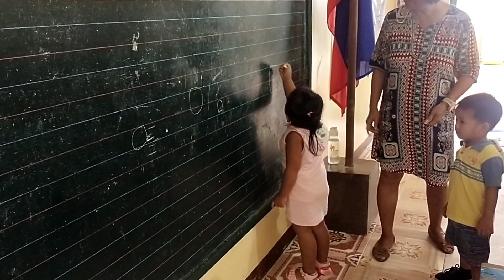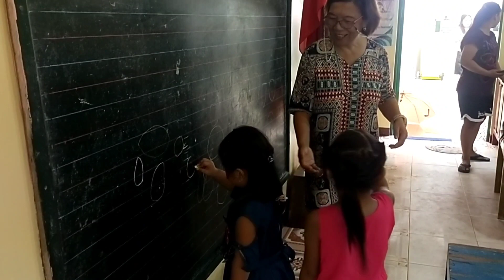FUN DAY || SCHOOL VLOG || DAYCARELIFE